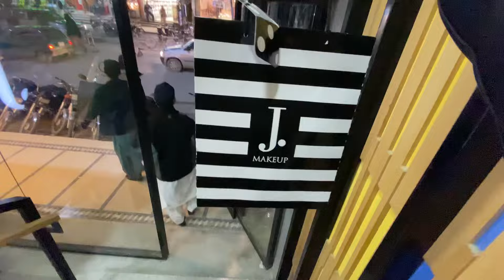Yai kahan say aa gaya 🤬